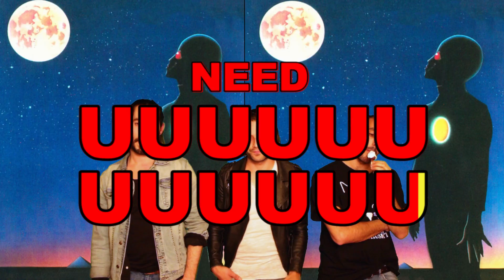Los Waves - Darling (No Budget Video)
Music video by Los Waves performing "Darling".

The first single from the upcoming debut album, "This Is Los Waves So What?".

Directed by Los Waves.